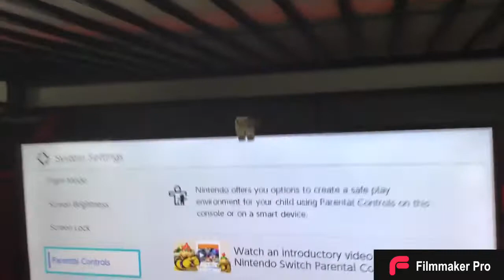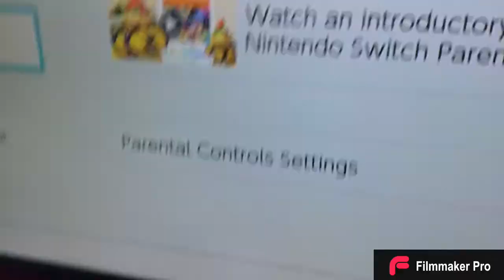Setup tour (very emotional)